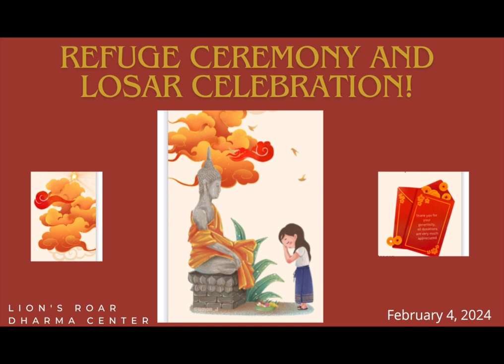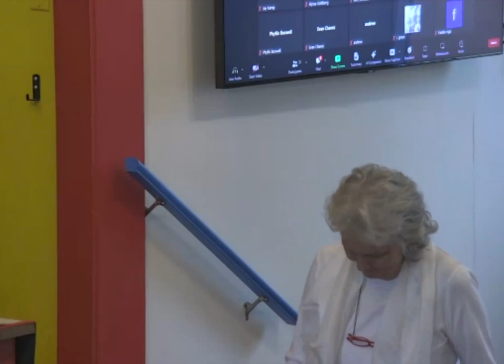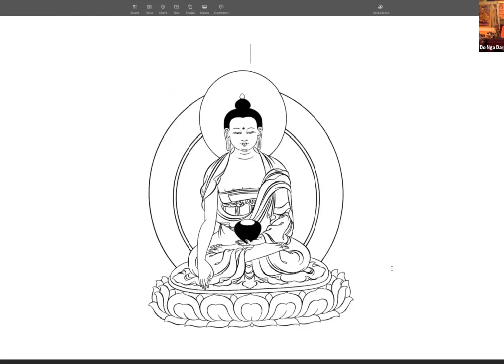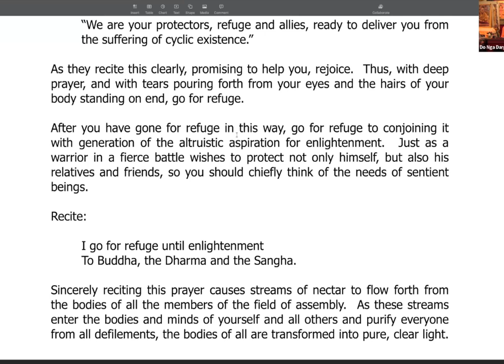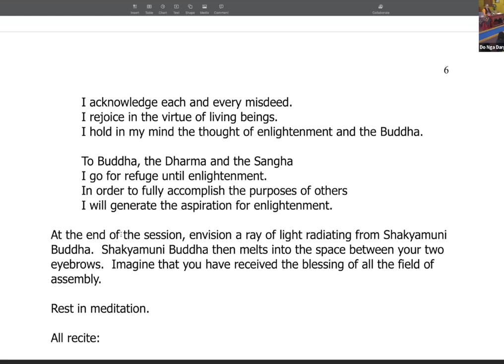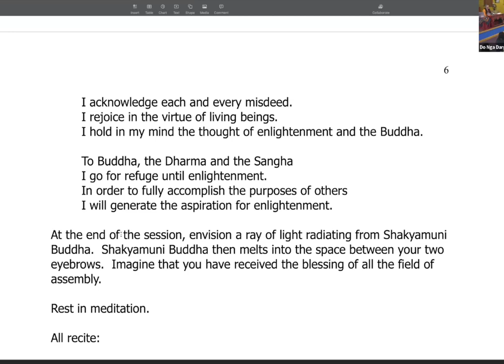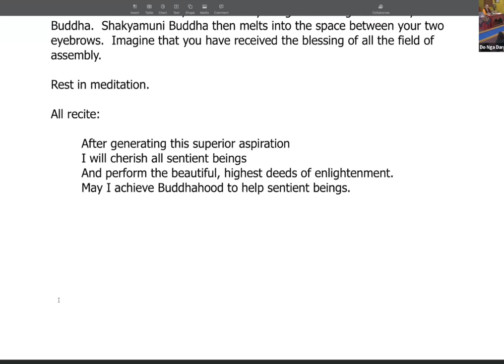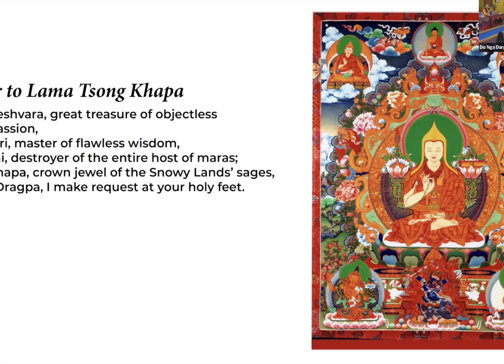Year of the Dragon! Losar celebration and refuge ceremony at Lion's Roar with Lama Yeshe Jinpa!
Lion's Roar Dharma Center celebrated Losar, with a special Entering the Path / Refuge Ceremony. Losar is an auspicious holiday that marks the Tibetan New Year, symbolizing the victory of good. We were happy to welcome new members to our community on this special day.